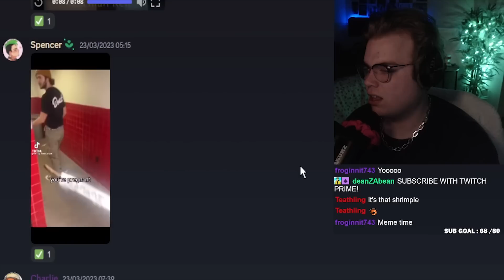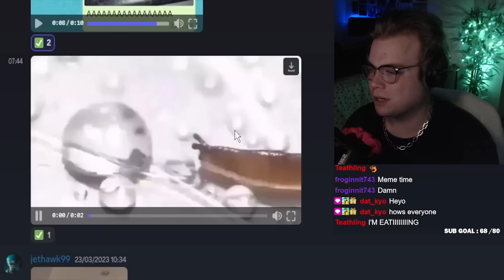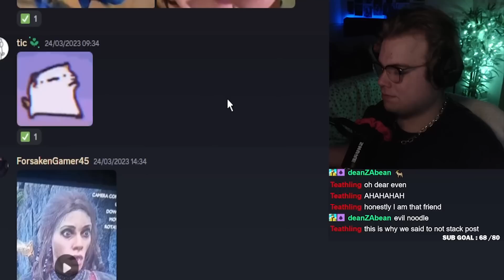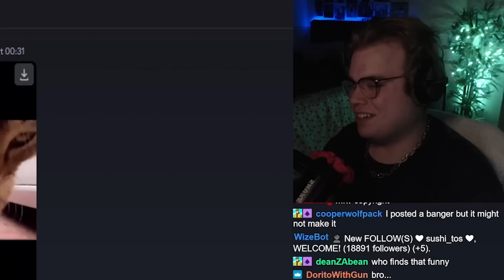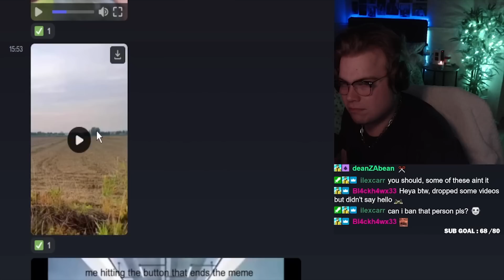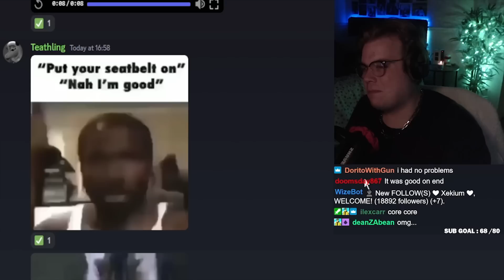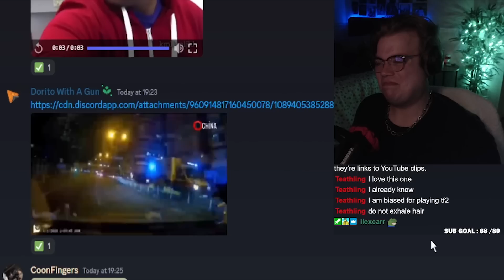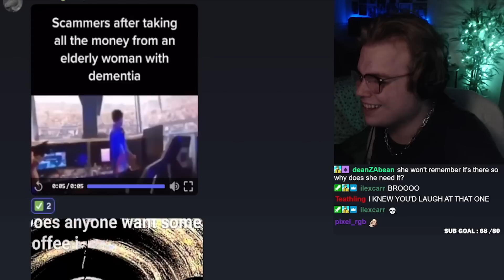SIMPLE REACTS TO THE DUMB DISCORD MEMES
Heyo peeps Here's a new video for y'all! I'm sorry if I seem tierd in this one, I felt super tired but anyways look forward to the next video AKA: THE AMSTERDAM VLOG!

Let me know if you enjoyed the video by leaving a like 👏
Also drop a sub to join the under 70k club 👏

Outro made by @ProducedByMidas